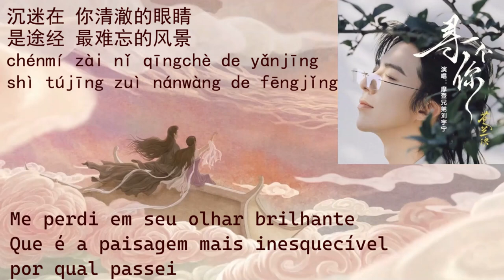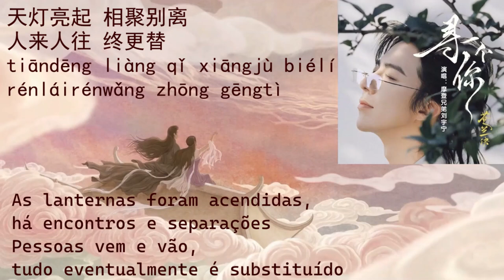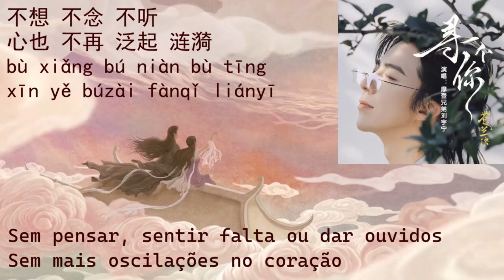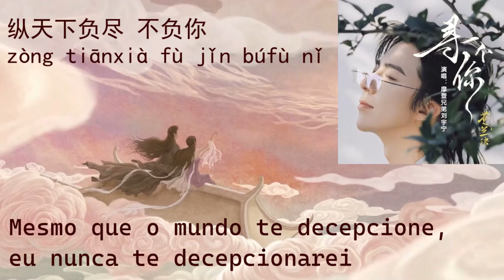Liu Yuning (摩登兄弟刘宇宁) - 寻一个你 (Xun Yi Ge Ni) pt-br+lyrics ["Love Between Fairy and Devil" OST]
Tema romântico do drama "Love Between Fairy And Devil" (Cang Lan Jue)

* Nota: 不负我偏向苦海去 只为渡你 - "Para fazer valer a pena minha ida ao mar de sofrimento apenas para te salvar de lá": Gosto muito da imagem que essa frase cria, ma ela pode ter sido perdida pela tradução. “苦海”, "mar de sofrimento", é uma metáfora para os sofrimentos e dificuldades sem fim (pensando que o mar é vasto e você nunca vê seu fim no horizonte). “渡” pode significar "transportar algo por barco, balsa, etc", dando a ideia de tirar 'você' de dentro desse mar para poder atravessá-lo com um barco, para não se afogar mais no sofrimento.